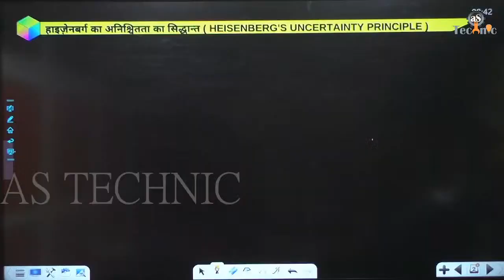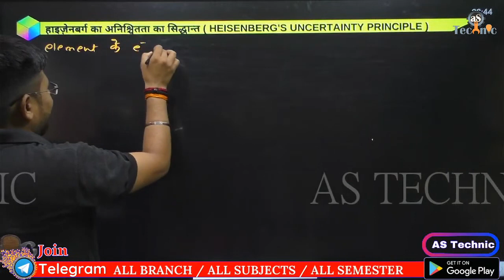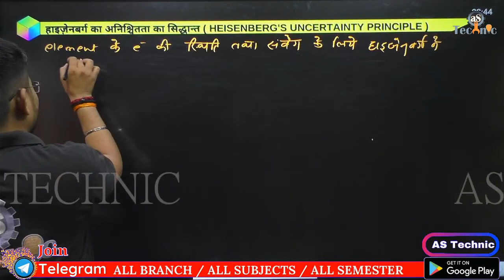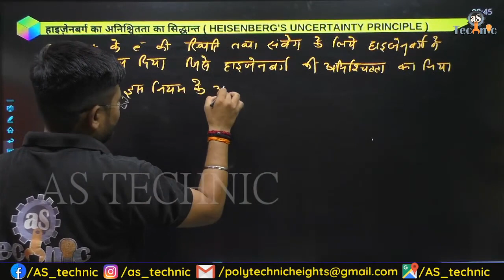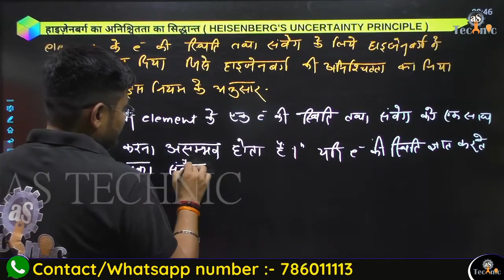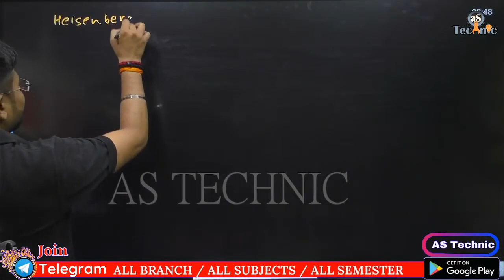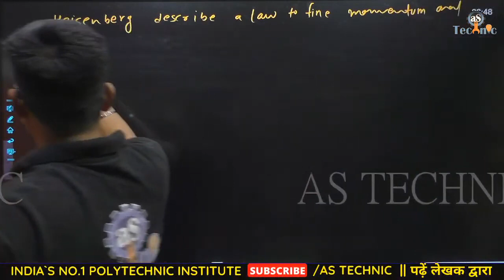#07 Diploma 1st semester Chemistry | Diploma First Semester Chemistry in Hindi AS TECHNIC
Follow the AS TECHNIC channel on WhatsApp Telegram link - join fast Welcome to India's No. 1 Polytechnic,ITI and competition official classes

यह क्लास सभी डिप्लोमा विद्यार्थियों में बहुत उपयोगी है, सभी concepts  बहुत ही आसान विधि से सरल भाषा में समझाएं गए हैं।

इस वीडियो में डिप्लोमा/पॉलिटेक्निक के Semester के Applied Chemistry (अनुप्रयुक्त रसायन विज्ञान ) मैं
Heisenberg Uncertnity Law को  हिंदी तथा अंग्रेजी भाषा में समझाया गया है।  जो कि आप सभी के लिए बहुत उपयोगी साबित होगी | आप सभी इस क्लास को देखे एवं अपने सभी मित्रो को ज्यादा से ज्यादा शेयर करे जिससे अपने सभी डिप्लोमा/पॉलिटेक्निक साथियो को जानकारी मिल सके और सभी इस Classes का लाभ ले सके |

सभी क्लासेज तथा वन नाइट सीरीज पेपर से पहले बोर्ड पेपर प्राप्त करने के लिए आप सभी अपने AS TECHNIC  Mobile App नीचे दिए गए लिंक पर Click करके ज्यादा से  ज्यादा Download तथा अपने मित्रों को शेयर करें।

Support's-

For any help Call Now :-  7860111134 , 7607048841 Copyright Disclaimer Under Section 107 of the Copyright Act 1976, allowance is made for "fair use" for purposes such as criticism, comment, news reporting, teaching, scholarship, and research.